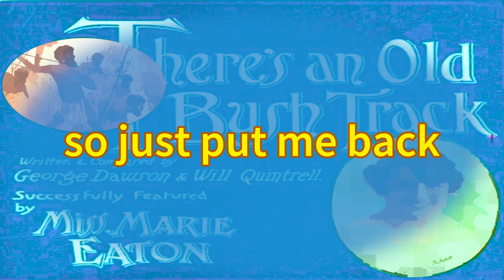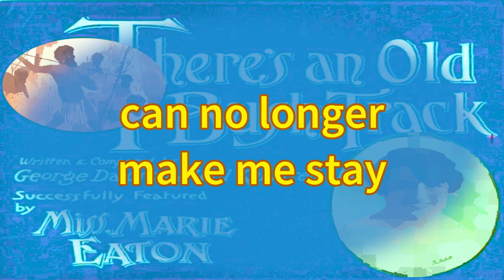There's An Old Bush Track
1920
music Will Quintrell
lyrics George Dawson
National Library of Australia MUS N mba 784.506 D272
LYRICS
down in Tennesee, that
that ain't where I wanna be
Dixie never troubles me
you can pass it by

On the land or on the foam
makes no difference where I roam
I don't seem to feel at home
Now let me tell you why

CHORUS
that will lead me back
no matter where I go
to an old bush town
where the folks don't frown
just because you're down
but smile and say 'hello'

where the girls are kind
where a friend you'll find
no more you'll want to roam
so just put me back
on that old bush track
to my dear old